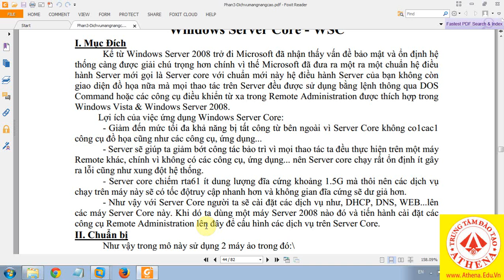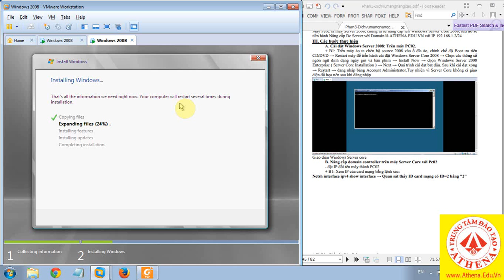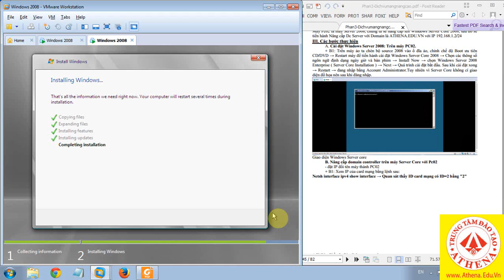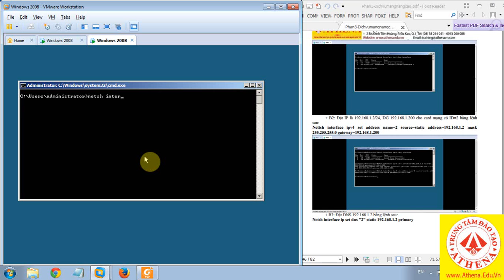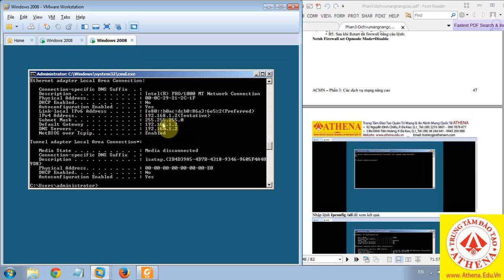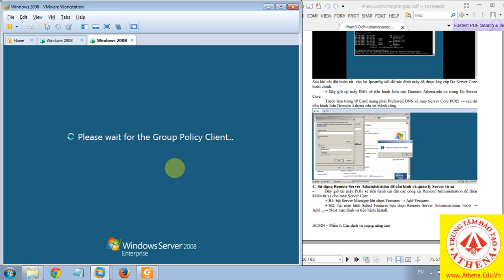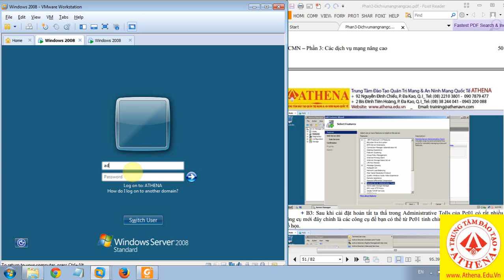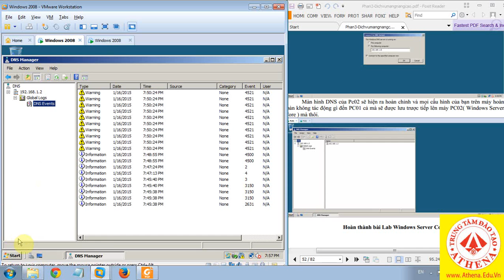Windows server core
ACMN
Quan tri mang nang cao